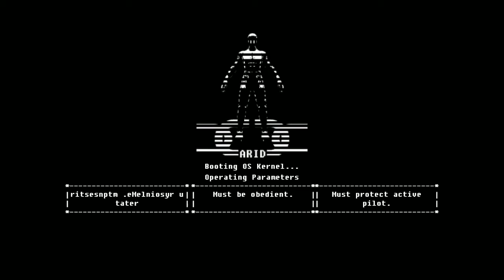The Fall 07